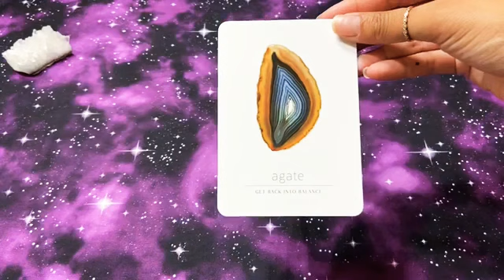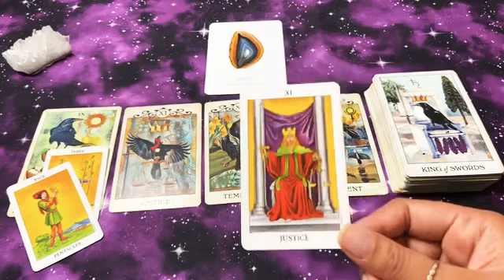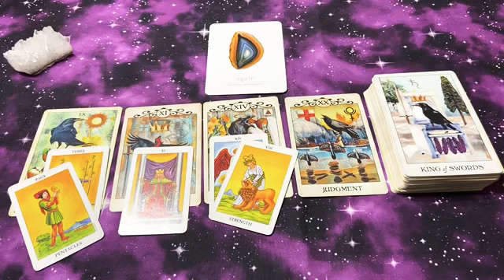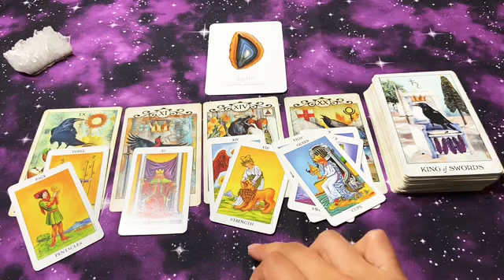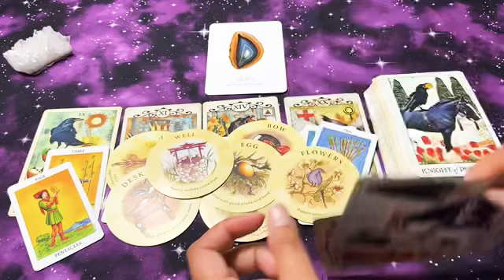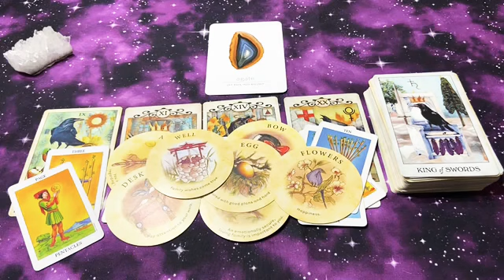Pisces - Justice and balance will be yours!👩‍⚖️🎯🥳Psychic Medium Tarot Reading|Timeless